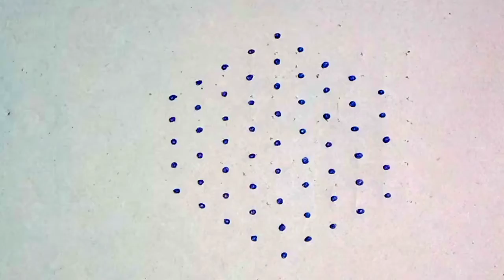9×5 middledots diwali special rangoli/festival rangoli/sankranthi rangoli/దీపావళి ముగ్గులు/ముగ్గులు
9×5  middledots diwali special rangoli/festival rangoli/sankranthi rangoli/దీపావళి ముగ్గులు/ముగ్గులు